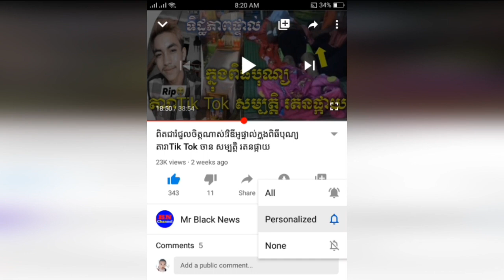ពិធីការិនីកុ​សុ​ម៉ា ស្រែកផង រត់​ផង ពេញ​ឆាក ក្នុង​កម្មវិធី​កម្សាន្ត​មួយ ខណៈ​លូកប៉ះចំ